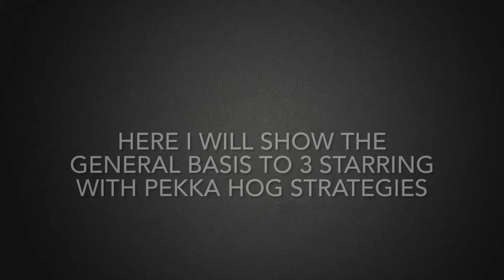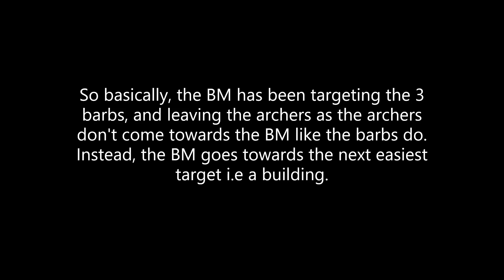BH9 | NO LUCK - 3 STAR Pekka Hog Strats w/ Tutorial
February 2021 Season. 2 of the most common Pekka-Hog strat 3 star armies. Everyone, please take note at the end of the video!

             $NOT ft. iann dior - Like Me